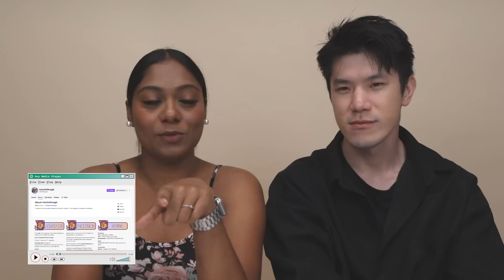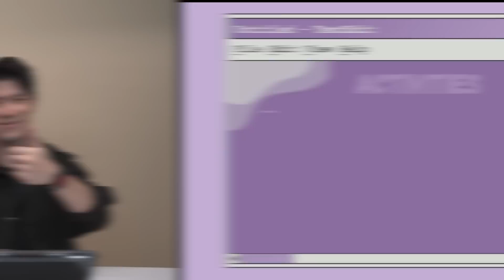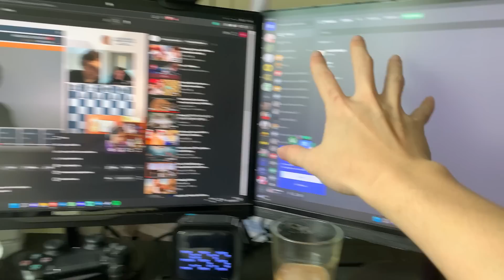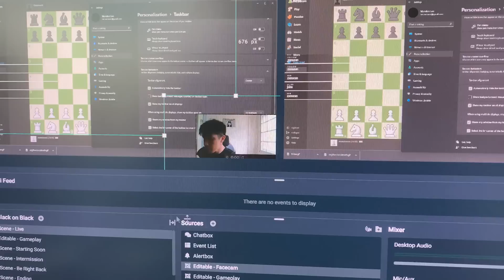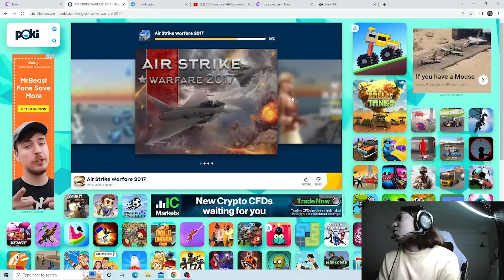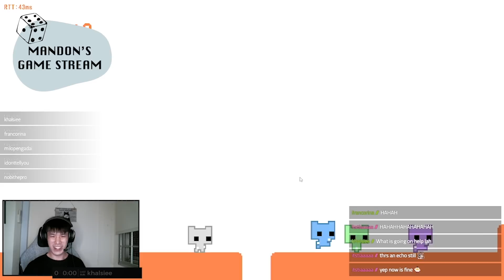Building Our Dream Streaming Setup? We Try Being Streamers for A Day | ZULA Tries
In this episode of ZULA Tries, Mandon and Sangee will transform into streamers for 24 hours. From setting up their equipment to actually streaming, watch the video to find out if they have a new career waiting for them.

Thank you Secretlab for making this video possible. Find out more about the Secretlab TITAN Evo 2022 in SoftWeave Plus® fabric
Available in seven fresh shades, including the all-new Soda Purple colourway.